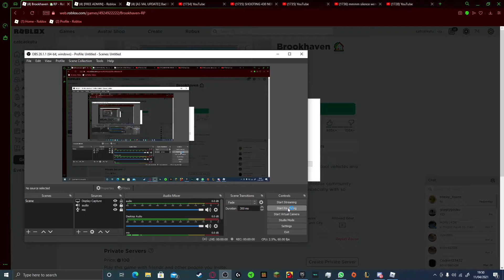dreamspeed run 2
today i speedrun roblox.